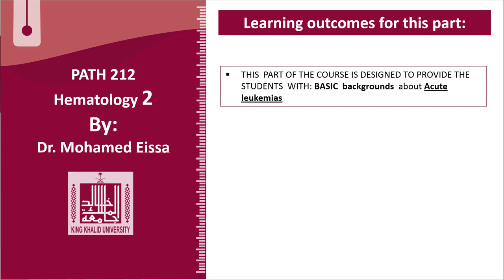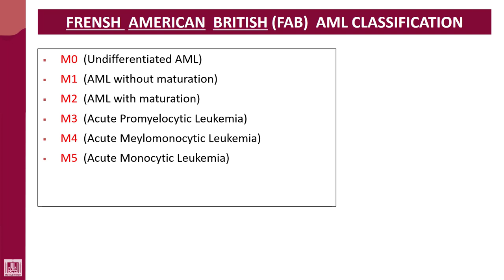Hematology - 2 | U2-L20 | FAB classification of acute leukaemias - 1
Lecture -  20 : FAB classification of acute leukaemias - 1
1-Definition
2- Myeloid